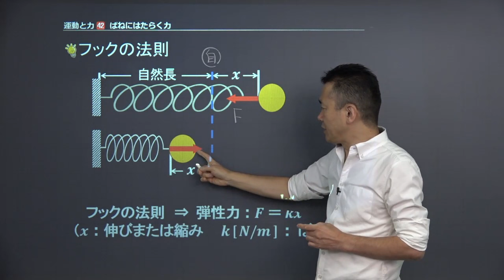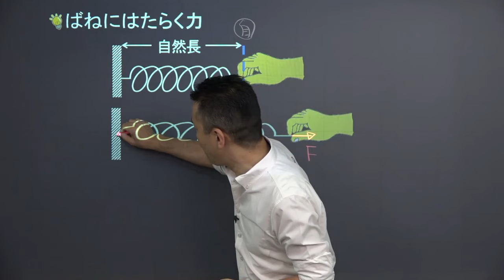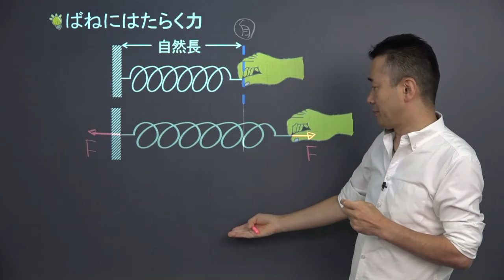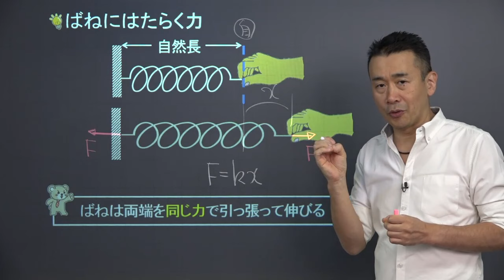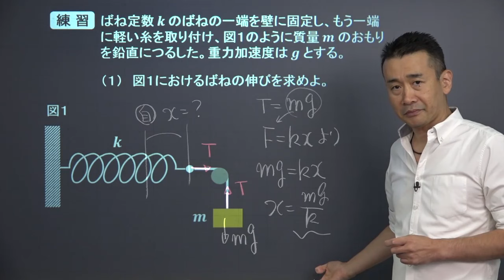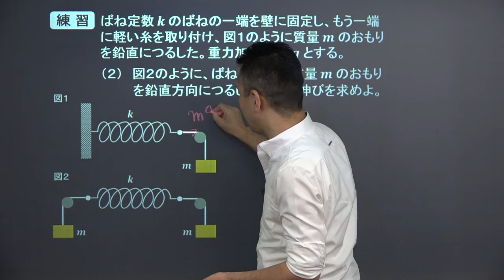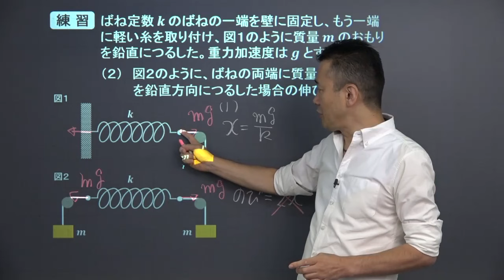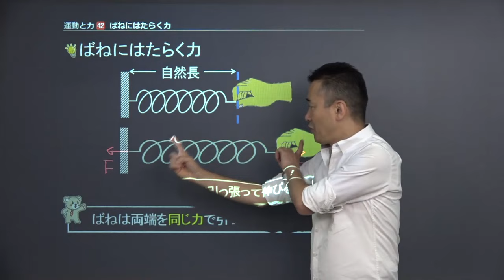【高校物理】 運動と力42 ばねにはたらく力 （１０分）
この映像授業では「【高校物理】　運動と力42　ばねにはたらく力」が約１０分で学べます。この授業のポイントは「ばねは両端を同じ力で引っ張って伸びる」です。映像授業は、【スタート】⇒【今回のポイント】⇒【練習】⇒【まとめ】の順に見てください。